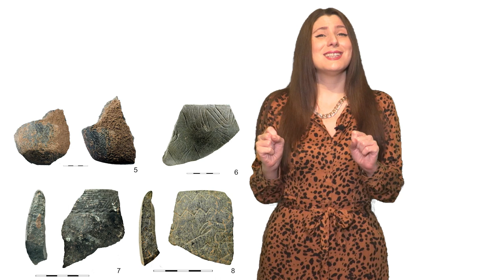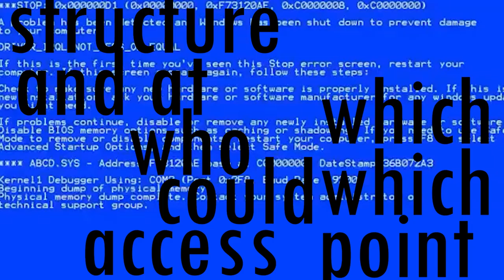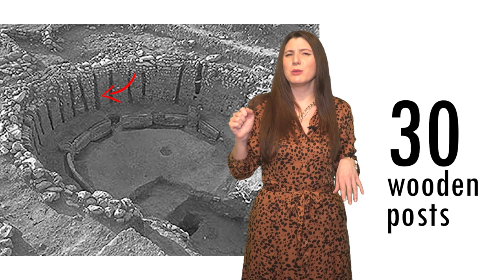OLDEST TEMPLES in the WORLD: UNBELIEVABLE WONDERS of ANCIENT ENGINEERING | Turkey and Syria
The Neolithic marks a turning point in human existence. Without all of those innovations, we wouldn't be living like we do today. All of the major shifts in the human lifestyle happened during the Neolithic - we stopped moving around, started producing food, started worshiping humanoid figures and investing in our living spaces. But this didn't happen overnight. These processes lasted for millennia. Slowly, one innovation led to another, so we ended up with a completely new lifestyle, which became a foundation for the life we lead today. Together with permanent settlements, people started building temples. So we do know that those were communal projects that Neolithic people built and used together. Those temples could have been used as a stage for rituals and ceremonies, but also for performances and meetings. They are impressive, even from today's point of view. They were monumental, made from stone, proving the ingeniousness of Neolithic minds, so in one way it could be understood why so many conspiracy theories revolve around these temples - it is simply unimaginable that more than 11000 years ago, people were able to build something as magnificent as this with only simple tools. In this video we are talking about incredible Gobekli Tepe, Karahan Tepe, Jer el Ahmar and Sayburc. They are all located in Southeast Turkey and Northern Syria - the cradle of civilisation! They are the oldest examples of communal monumental projects involving the whole community. Goblekli Tepe may be the oldest, but Karahan Tepe is unique so far, with completely different temples dug into the bedrock, with carved pillars and a human face overlooking the temple. Jerf el Ahmar has two different types of temples, one with a headless man positioned at the centre of the temple before its abandonment. At the newly discovered temple at Sayburc in Southeastern Turkey, we have the OLDEST NARRATIVE CARVING IN THE WORLD telling a myth or a legend. They all different, but had the same function - to unite the people.

Sources:

Gobekli Tepe:

Banning, E.B., 2011. So fair a house: Göbekli Tepe and the identification of temples in the Pre-Pottery Neolithic of the Near East. Current anthropology, 52(5), pp.619-660.

Clare, L., 2020. Göbekli Tepe, Turkey. A brief summary of research at a new World Heritage Site (2015–2019).

Dietrich, L., Meister, J., Dietrich, O., Notroff, J., Kiep, J., Heeb, J., Beuger, A. and Schütt, B., 2019. Cereal processing at Early Neolithic Göbekli Tepe, southeastern Turkey. PLoS One, 14(5), p.e0215214.

Karahan Tepe

Karul, N., 2021. Buried buildings at pre-pottery neolithic Karahantepe. Türk Arkeoloji ve Etnografya Dergisi, (82), pp.21-31.

Jerf el Ahmar:

Stordeur, D., 2000. New discoveries in architecture and symbolism at Jerf el Ahmar (Syria), 1997–1999. Neo-lithics, 1(00), pp.1-4.

Sayburc:

Özdoğan, E., 2022. The Sayburç reliefs: a narrative scene from the Neolithic. Antiquity, 96(390), pp.1599-1605.

Đura is the pseudonym of Ana Đuričić, Ph.D., an archaeologist from Belgrade, who is on a mission to introduce you to the past lifestyles. But here, we are doing things a bit differently.

00:00 Intro
01:57 Gobekli Tepe
04:45 Karahan Tepe
07:06 Jerf el Ahmar
08:36 Sayburc